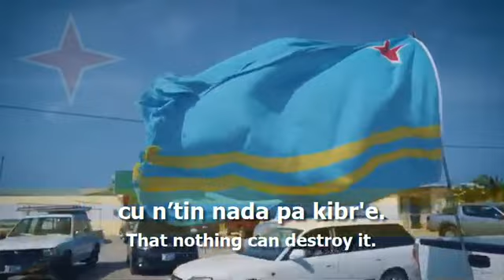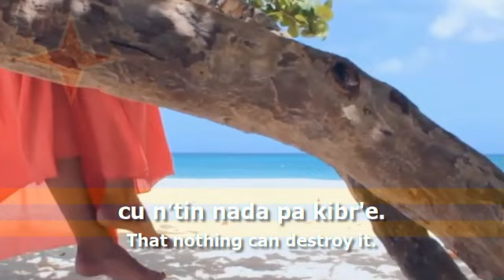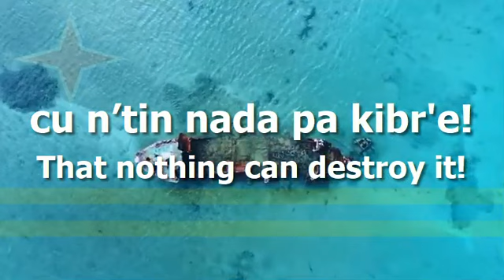National Anthem of Aruba - "Aruba Dushi Tera"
The national anthem of Aruba (Aruba Dushi Tera/Aruba Sweet Land) with lyrics in Papiamento and English (PA/EN)

- Papiamento Lyrics:
Aruba patria aprecia
nos cuna venera
Chikito y simpel bo por ta
pero si respeta.

Chorus:
O, Aruba, dushi tera
nos baranca tan stima
Nos amor p’abo t’asina grandi
cu n’tin nada pa kibr'e, cu'n tin nada pa kibr'e.

Bo playanan tan admira
cu palma tur dorna
Bo escudo y bandera ta
orguyo di nos tur!

Chorus

Grandeza di bo pueblo ta
su gran cordialidad
Cu Dios por guia y conserva
su amor pa libertad!

Chorus

- English Translation:
Aruba appreciated native land
our venerated cradle
you may be small and simple
but yet you are respected.

Chorus:
Oh Aruba sweet land
our boulder so beloved
our love for you is so strong
that nothing can destroy it. (repeat)

Your beaches so much admired
with palm trees all adorned
your coat of arms and flag
are a pride to us all!

Chorus

The greatness of your people
is their grand cordiality
that God will guide and conserve
their love for liberty!

Used Videos
- Aruba - Himno (Dia di Bandera)
- Aruba Beaches: The Best Caribbean Beaches
- amazing sunset Aruba time-lapse
- Aruba Time-Lapse Hd Sunse
- Aruba Timelapse: Island among the Clouds
- Best Beaches on Aruba in the Caribbean Sea
- Aruba Time Lapse 2
- Oranjestad, Aruba by Drone!
- Aruba 2019 4K GoPro + Drone DJI Mavic Air
- Aruba 4K UHD
- Over Aruba Drone video